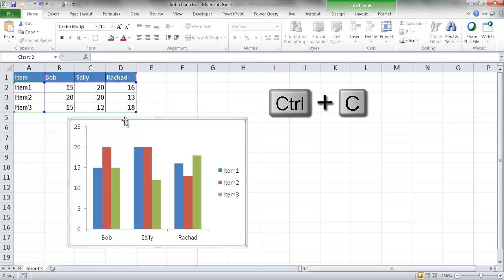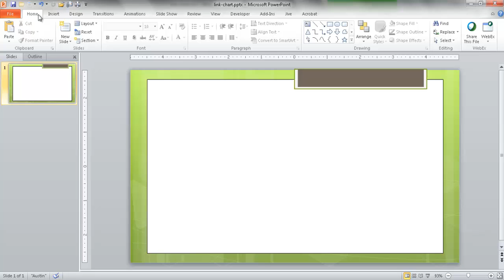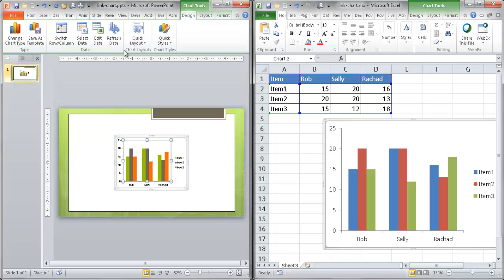Link an Excel Chart to PowerPoint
This video shows how to link an Excel Chart into the PowerPoint slide. There are two ways it can be links; one to retain the formatting and the other to inherit the theme of the presentation.